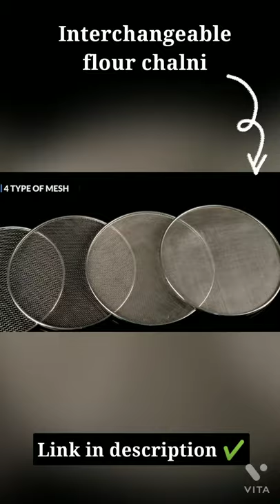Interchangeable flour chalni#shorts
Product purchase link is mentioned here 👇

Interchangeable stainless steel chalni

Other kitchen gadgets and products

Smart kitchen strainer

Smart vegetable chopper

Smart handy chopper

Food dehydrator

Smart garbage and hair catcher

Smart cockroach trap

Sponges Silicone Scrubber

Smart storage rack

360 degree rotating water saving sprinkler

Smart egg broiler

Pipe Sink Cleaner Snake Kitchen Bath Rod Hair Remover

Vegetable and fruit bowl basket

4 in 1 smart vegetable slicer

Multipurpose bowl

3 in 1 sink organizer

Steal steamer basket

5 in 1 strainer steamer fruit basket

Fridge bags

Egg storage box

Fridge organizer boxes

Coffee maker

Portable Mini cooker

Multifunctional foldable cutting and chopping board

Camera lens tea coffee mug

Multicolour LED water faucet light

Bread box

Wall Hooks for kitchen

Vegetable and fruit swing basket

Knife sharpener

All these products in this video belong to a website owner and the product owner  . This is not a promotional video , just some of the cool , amazing, smart gadgets that make our life better .